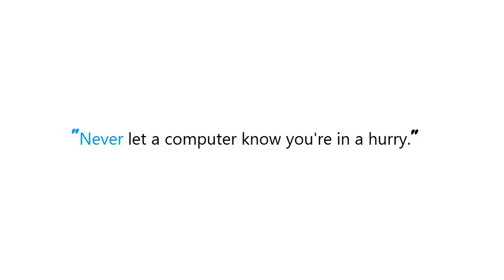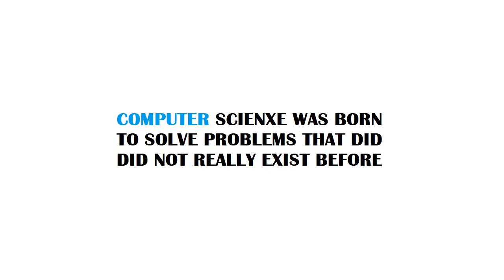PYTHON : Selenium: get coordinates or dimensions of element with Python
Guide : [ PYTHON : Selenium: get coordinates or dimensions of element with Python ]